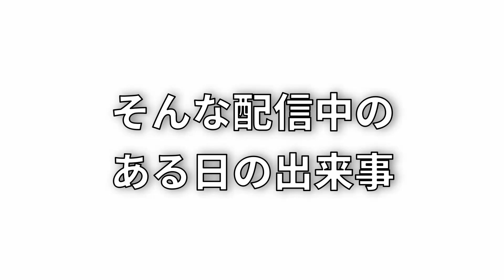女VtuberがVCでしゃべってたから紳士プレイしたらモテまくったwwww-Apex Legends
毎日配信してるので通知ONもオススメ！！

★カイキングamazon欲しいものリスト★
※酒飲み配信で使います！！
★編集★KYGOjp
★サムネ★しげぞうMOD

【50人クラフト動画はこちらから】